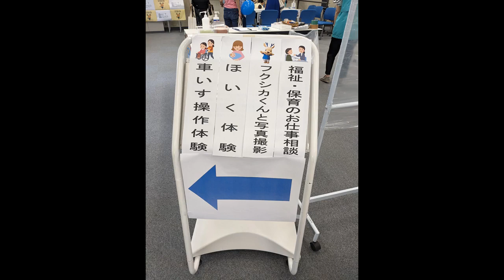【お仕事体験】しごとフェスタ2023：赤ちゃんのお世話（保育体験）をするあい❤こわごわお世話をしています⁉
【お仕事体験】しごとフェスタ2023：赤ちゃんのお世話（保育体験）をするあい❤こわごわお世話をしています⁉小さなお母さんみたい♬

関連動画
【妊婦体験】パパが1日妊婦ママになってみたら想像以上に大変でした…

【前編】中学生が"航空会社"に潜入✈️パイロット＆客室乗務員になってみた【職業体験】

【1日職業体験】まさかの〇〇のお仕事がお世話の中で1番大変！？1日ブタカフェ店員生活やってみた結果・・・【24時間】【マイクロブタ】

【10年目？】キッザニアで仕事の大変さを体験させてみたらベテランすぎた。

【初めてのキッザニア】アラサー女が子供向けの職業体験テーマパークでお仕事してみたら自己肯定感あがった

【 vlog 】看護師（助産師）5:30起きのモーニングルーティン🌞日勤の朝の過ごし方 | 起きてから家を出るまで

助産師（看護師）の私がYouTubeを始めた理由 / 収益公開 / おすすめの撮影機材や動画編集ソフトについて【Filmora12】

ご飯、お兄ちゃん、おしゃべり大好き！活発な生後9ヶ月赤ちゃんの1日

朝起きたら大好きなママがいなかった時の赤ちゃんの反応が可愛すぎた

たくさんおしゃべりして笑って元気な生後5ヶ月赤ちゃんの1日♡離乳食開始！

【１日ママ体験】コムドットやまとさんの１日ママ体験がヤバすぎた…